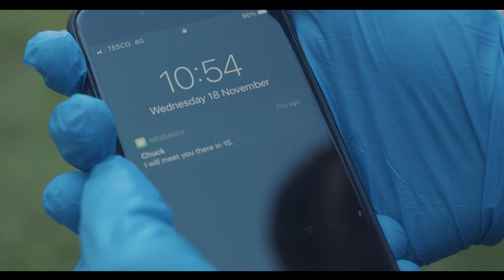Waiting for a Friend